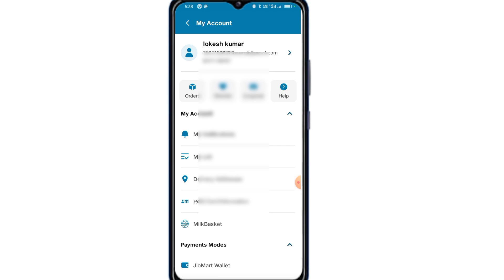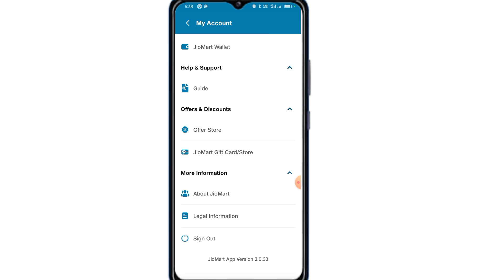Jiomart Me I'd Logout Kaise kare 2024 | How to logout I'd In Jiomart 2024